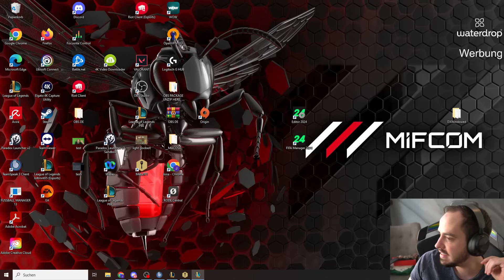Double Up ist BACK! - Thunny spielt Garen Carry! | TFT Double Up Banger mit Thunny